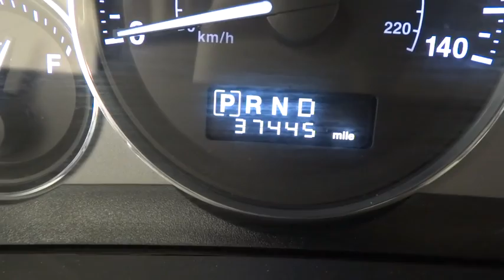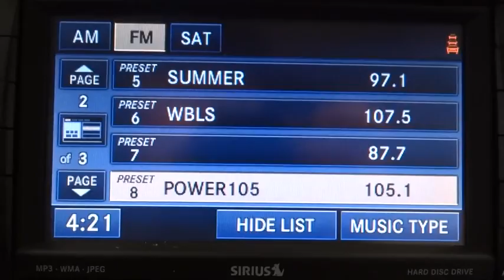2010 Jeep Grand Cherokee used, New York, Union, Newark, Jersey City, Paterson AC101884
Union Volkswagen: Servicing Union, New Jersey near New York, Newark, Jersey City, and Paterson, NJ.
2010 Jeep Grand Cherokee Limited - Stock#: AC101884 - VIN#: 1J4RR5GT2AC101884

Union Volkswagen
2155 Route 22 West

This 2010 Jeep Grand Cherokee Limited is offered exclusively by Union VolkswagenWhy gamble on purchasing a pre-owned vehicle when you can get a CARFAX Buyback Guarantee for free from Union Volkswagen. The Grand Cherokee Limited doesn't disappoint, and comes with all the quality and understated opulence buyers have come to expect from the respected Jeep marque. A truly versatile SUV, this vehicle will please even the most discerning of buyers.Simply put, this Four Wheel Drive Jeep is engineered with higher standards. Enjoy improved steering, superior acceleration, and increased stability and safety while driving this 4WD Grand Cherokee Limited. The Grand Cherokee Limited has been lightly driven and there is little to no wear and tear on this vehicle. The care taken on this gently used vehicle is reflective of the 36,344 miles put on this Jeep.You can forget your phone at home, but thanks to this car you'll always have your navigation system. The easiest choice in purchasing a new vehicle is choosing one with a complete and detailed history like this gently driven pre-owned vehicle.More information about the 2010 Jeep Grand Cherokee:The Jeep Grand Cherokee holds its place as one of the sportier utility vehicles on the market. The interior space is comfortable for actual humans, with enough room for the gear that comes with them. The Limited and SRT-8 models come with enough standard goodies to put the Grand Cherokee in the luxury SUV class, while the Laredo offers great basics for the price.Interesting features of this model are Hemi V8 engine is super powerful, lots of cargo space, and plenty of room for passengers